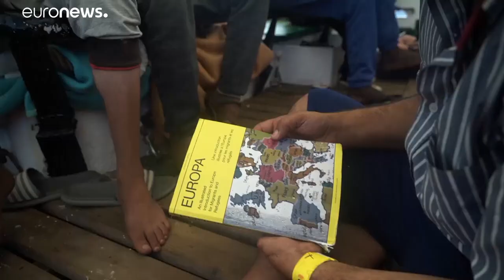La fiscalía pide que se celebre el juicio contra Matteo Salvini por el caso Open Arms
La causa se remonta a agosto de 2019, cuando el barco de rescate Open Arms se vió obligado a permanecer en el mar 21 días con 163 personas a bordo antes de que se le asignara un puerto seguro en el que desembarcar